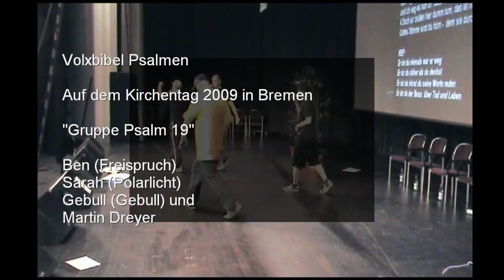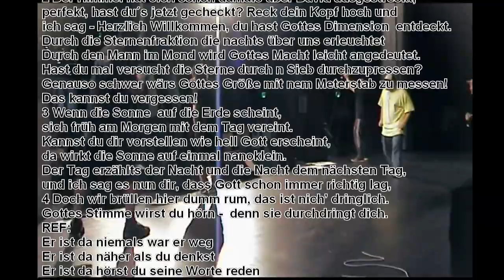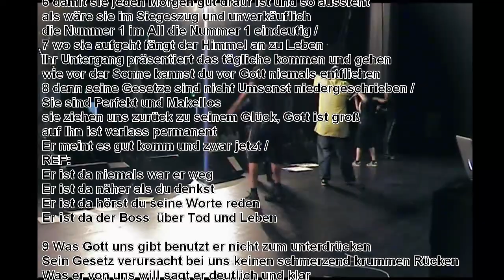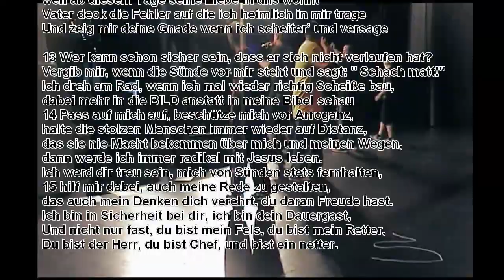Kirchentag Psalm 19 für meinen Blog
Neue Fassung vom alten Video für meinen Blog